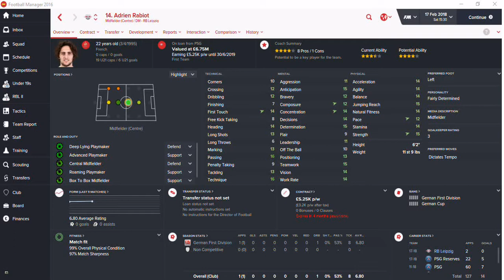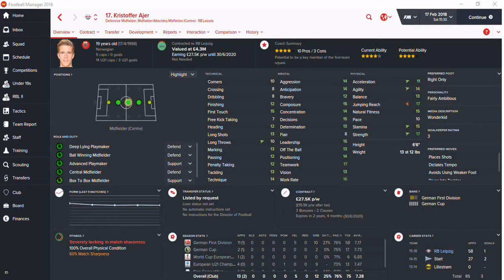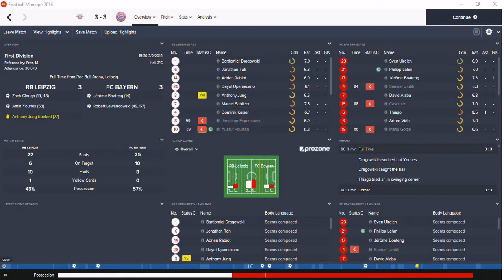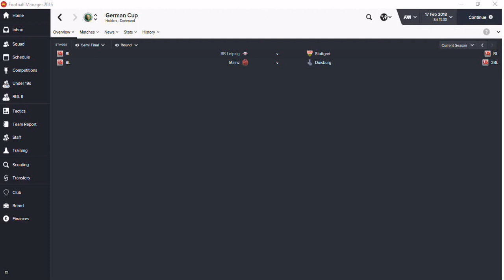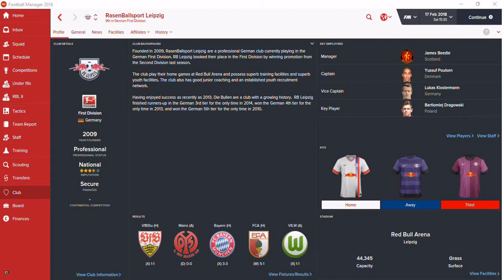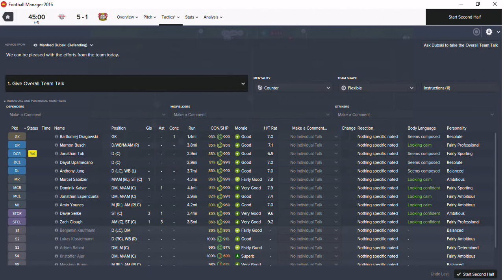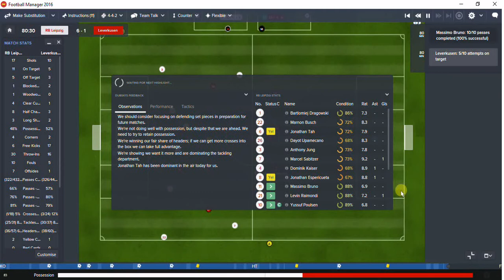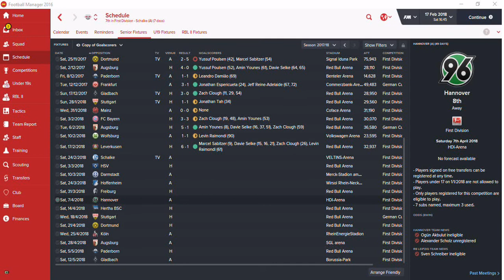Football Manager 2016: RB Leipzig - The Streak.